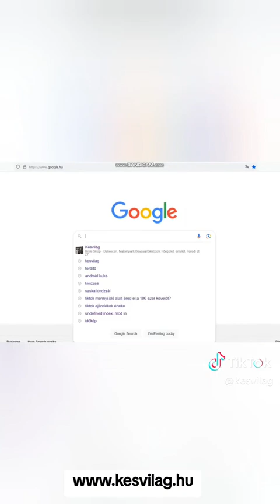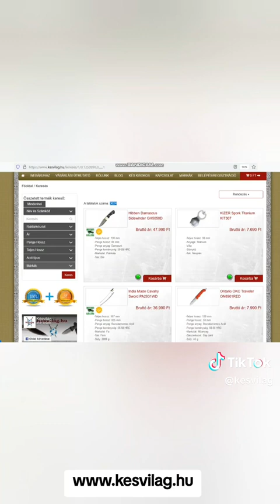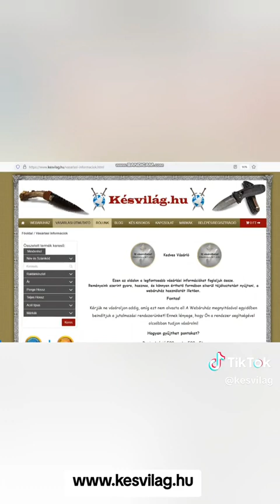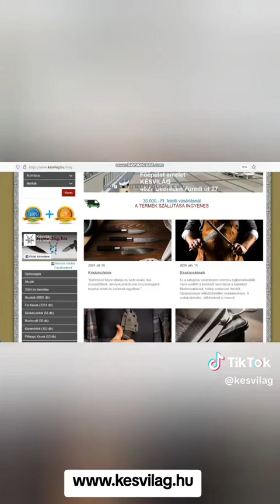A webáruházunk bemutatása, fontos információk!